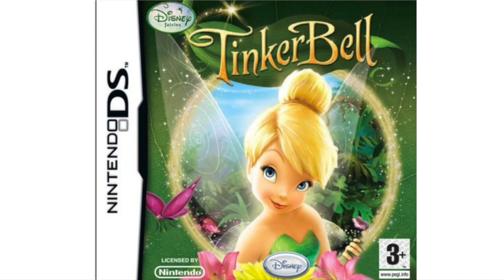Title Screen ✩ Disney Fairies: Tinker Bell Soundtrack (DS)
𝘱𝘭𝘦𝘢𝘴𝘦 𝘤𝘰𝘯𝘴𝘪𝘥𝘦𝘳 𝘴𝘶𝘱𝘱𝘰𝘳𝘵𝘪𝘯𝘨 𝘸𝘩𝘢𝘵 𝘪 𝘥𝘰 𝘴𝘰 𝘪 𝘤𝘢𝘯 𝘤𝘰𝘯𝘵𝘪𝘯𝘶𝘦 𝘵𝘰 𝘮𝘢𝘬𝘦 𝘮𝘰𝘳𝘦 ! ♡
˚◦○˚ ୧ .˚ₓ